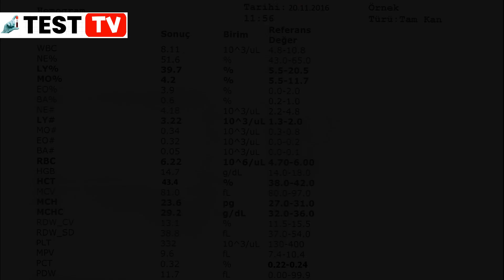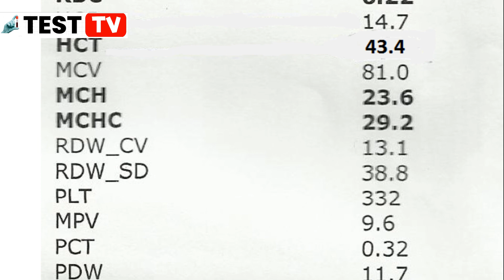PCT (PLATELETCRIT) TESTİ NEDİR ?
PCT veya Plateletcrit, kandaki trombositlerin yüzde olarak kapladığı hacimdir ve PCT = trombosit sayısı × MPV / 10.000 formülüne göre hesaplanır.

PCT nedir,
pct testi,
pct yüksekliği,
pct düşüklüğü,
PLATELETCRIT testi,
PLATELETCRIT yüksekliği,
PLATELETCRIT yüksek,
what is PLATELETCRIT,
high PLATELETCRIT,
LOW PLATELETCRIT
PCT TEST HIGH,
PCT TEST LOW